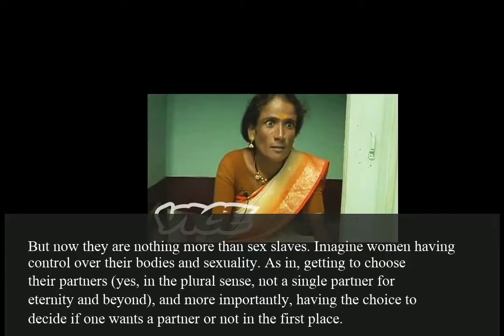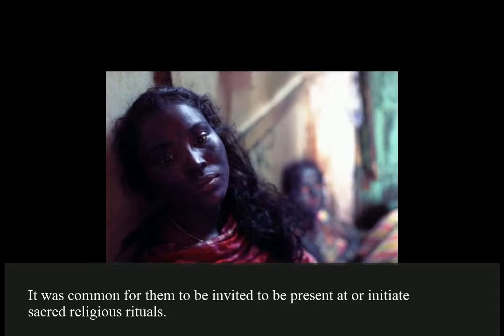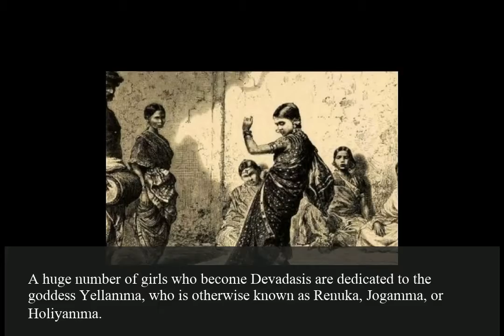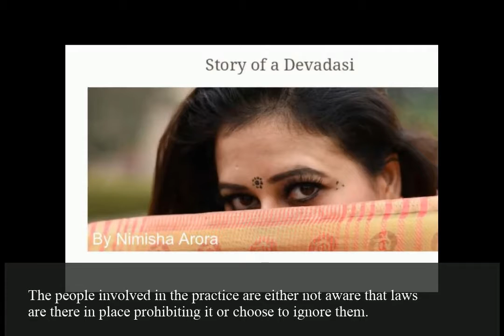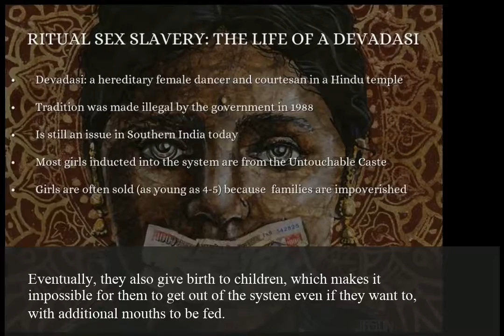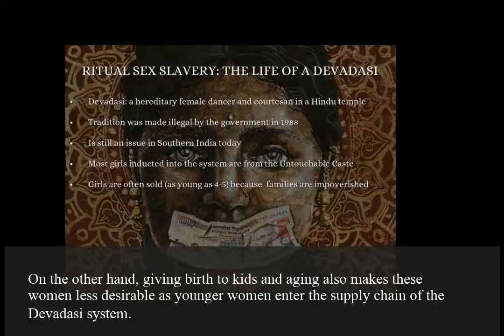How Devadasis went from having high social status to being sex slaves and child prostitutes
Devadasi is a woman who is considered given in marriage to God. These women dedicated to God once held high social status and were well respected. But now they are nothing more than sex slaves. Imagine women having control over their bodies and sexuality.